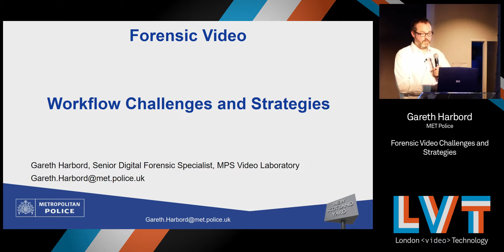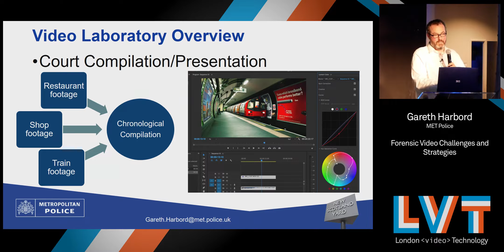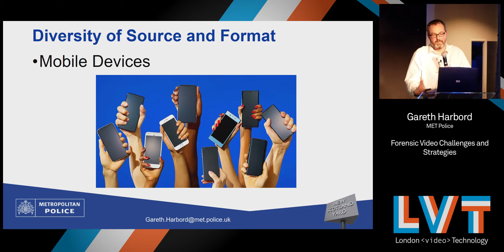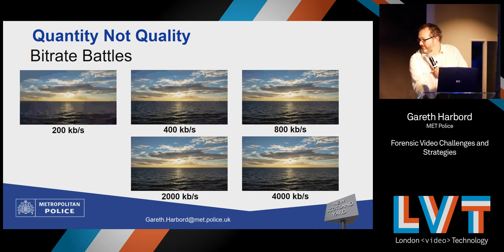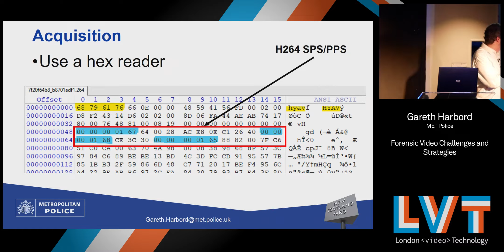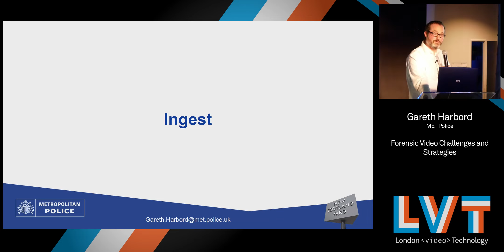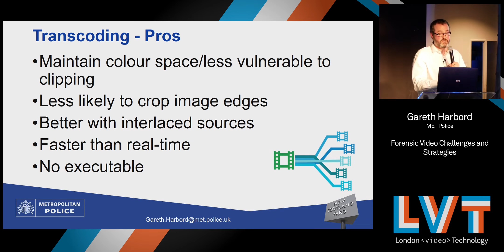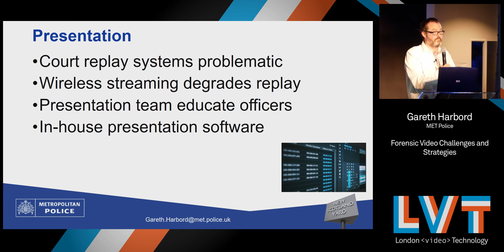A Forensic Approach to Video - Gareth Harbord | February 2020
Gareth Harbord from the MET Police walks us through the challenges when dealing with video from disparate proprietary sources, that is evidence in criminal proceedings.

 Recorded at London Video Technology Meetup in February 2020.